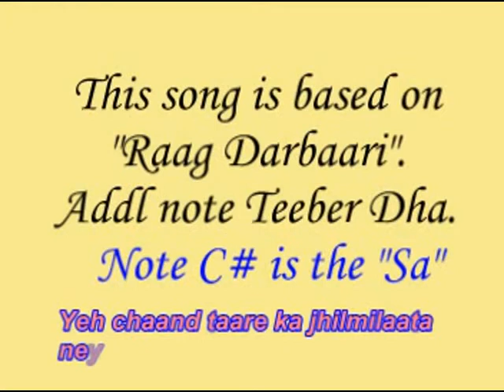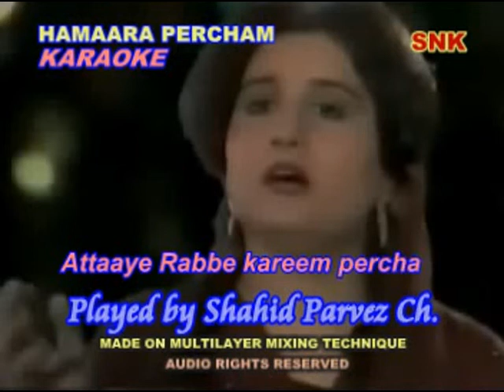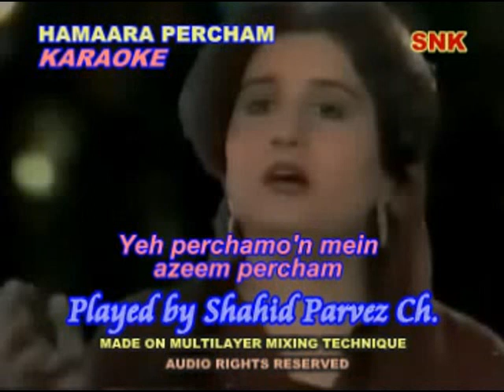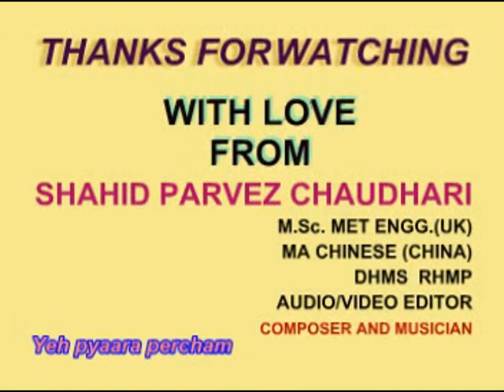HAMAARA PERCHAM KARAOKE BY SHAHID PARVEZ CH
A PAKISTANI NATIONAL SONG